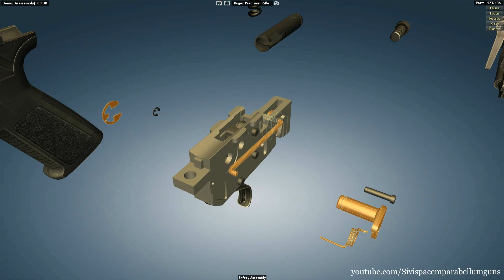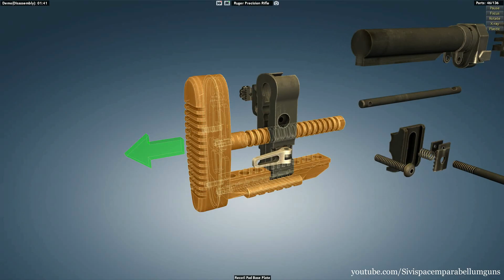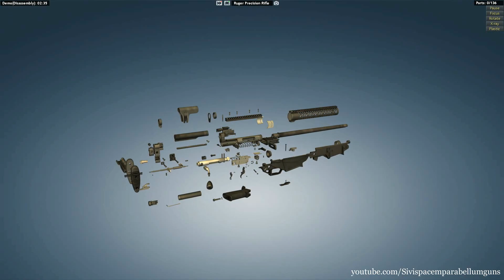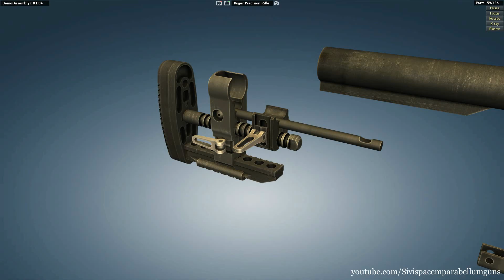Ruger Precision Rifle: full disassembly & assembly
The Ruger Precision Rifle (RPR) is a bolt-action rifle introduced by Sturm, Ruger & Co. on 17 July 2015. A newer Ruger Precision Rifle was announced on 6 May 2016 with enhancements over the original. The new version includes a new handguard, a hybrid muzzle brake, and a billet aluminum bolt shroud.